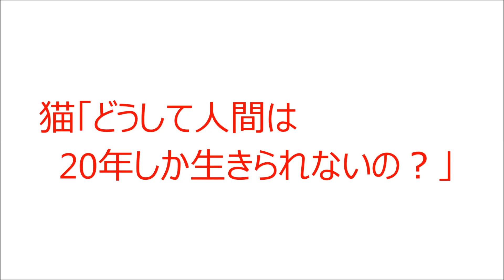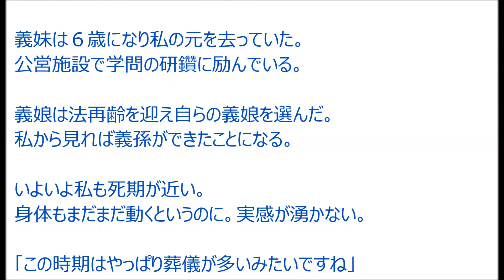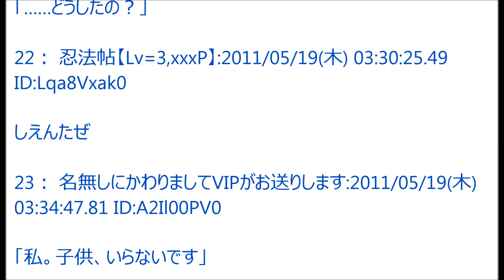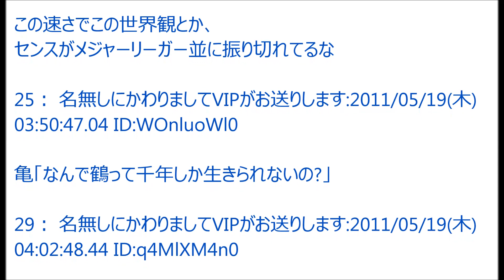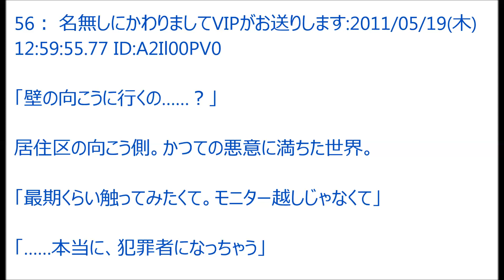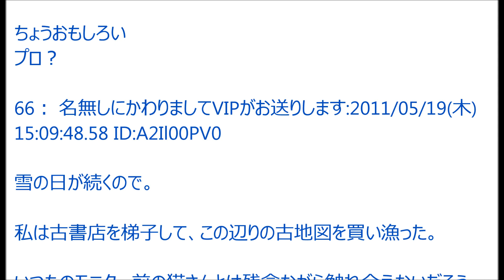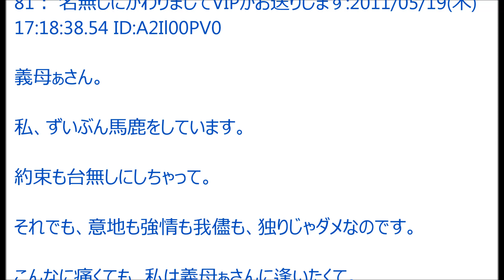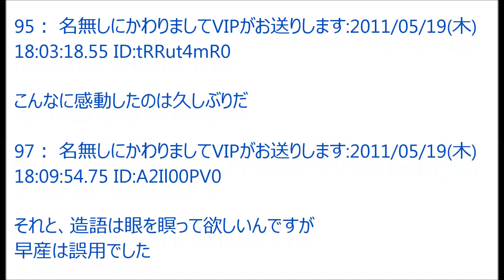【2ch】猫「どうして人間は20年しか生きられないの？」